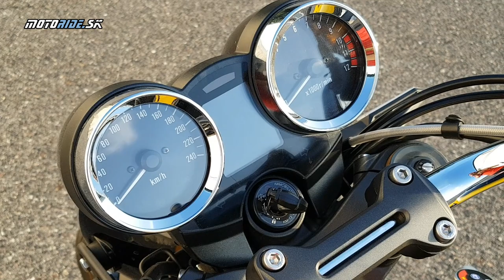Test Kawasaki Z900RS SE (2022) - poctivý retro športovec - motoride.sk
Po Z650RS tu máme jej väčšiu sestru z rodiny retro modelov RS, a to dokonca v lepšej verzii SE. Tá má vzadu Öhlins, trochu upravenú prednú vidlu v zlatom vyhotovení, monobloky Brembo a krásnu dedikovanú hnedo-žltú farbu po vzore prvej Z1, ktorá prišla pred 50 rokmi. Zo Z900RS jasne cítiť dedičstvo zo športovej streetfighterovskej Z900, čiže na nej môžeš o niečo ľahšie športovať než na vyslovene retro litroch, na aké sme zvyknutí.

00:44 Predstavenie verzie SE
02:00 Kawasaki Z1 - 50 rokov
02:37 Technika
06:08 Posed a jazda
08:35 Plusy a mínusy
11:34 Konkurencia
14:02 Cena a záver

Video a strih: Peter Herghott Fischer
Hudba: Always Be My Unicorn - Freedom Trail Studio